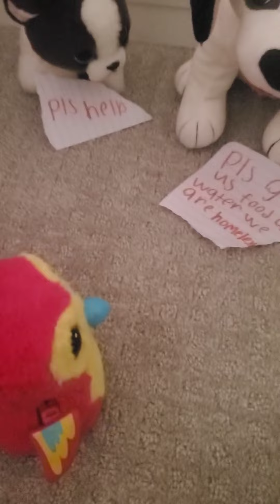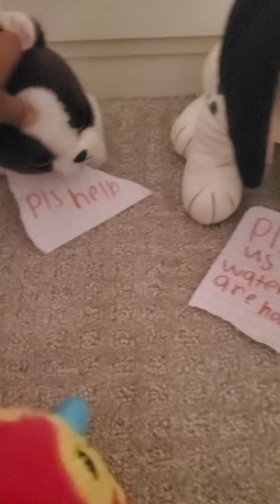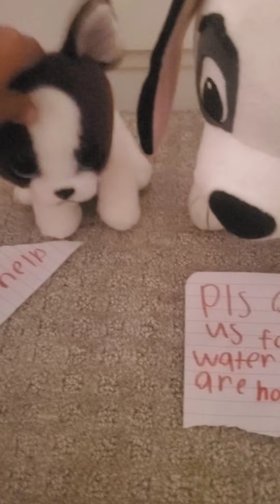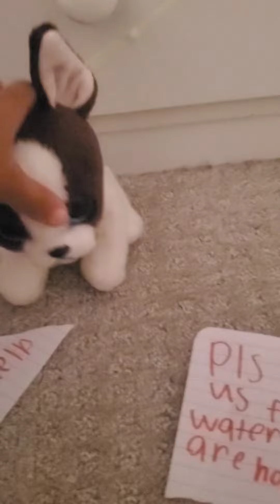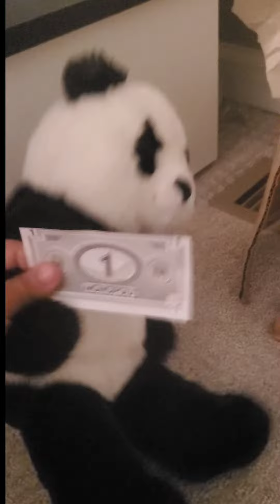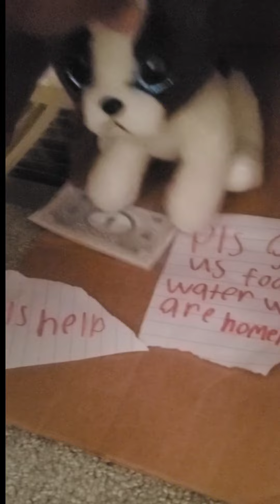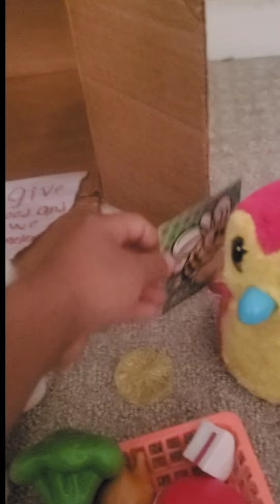homeless puppies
always be kind to another 💙 ❤ ♥ 💕 ✨ 💛 💙 ❤ ♥ 💕 ✨ 💛 💙 ❤ ♥ 💕 ✨ 💛 💙 ❤ ♥ 💕 ✨